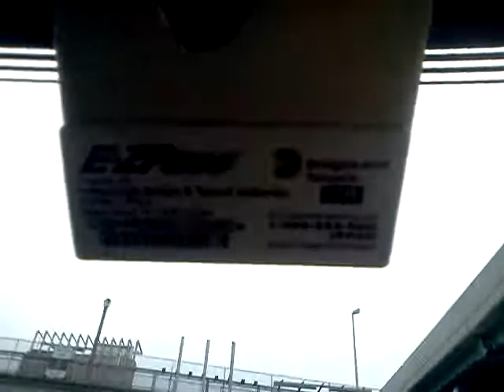Brooklyn Manhattan Battery Tunel